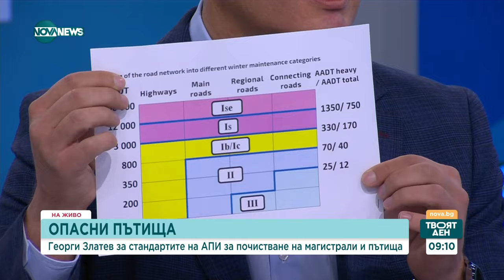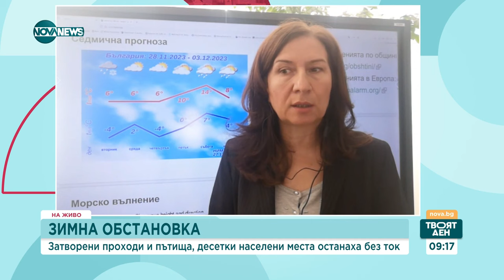Изненада ли ни зимата: Какви са проблемите, които доведоха до снежното бедствие?